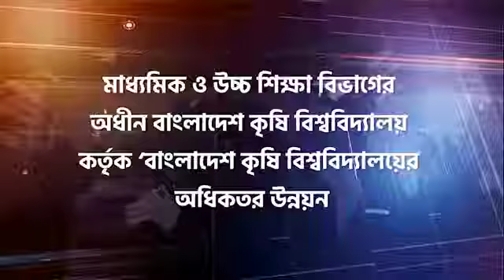পুলিশের জন্য কেনা হচ্ছে হেলিকপ্টার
পুলিশের জন্য কেনা হচ্ছে দুটি হেলিকপ্টার। এর জন্য সরকারের মোট ব্যয় হবে ৪২৮ কোটি ১২ লাখ ৪৯ হাজার ৩১৬ টাকা। বুধবার (২৭ অক্টোবর) সরকারি ক্রয় সংক্রান্ত মন্ত্রিসভা কমিটির বৈঠকে এ বিষয়ক একটি প্রস্তাব অনুমোদন করা হয়েছে। বৈঠক শেষে সাংবাদিকদের এ তথ্য জানান মন্ত্রিপরিষদ বিভাগের অতিরিক্ত সচিব সামসুল আরেফিন। তিনি জানান, সরকার স্বরাষ্ট্র মন্ত্রণালয়ের অধীনস্থ জননিরাপত্তা বিভাগের আওতাধীন পুলিশ অধিদফতরের রাশিয়ার সরকারি প্রতিষ্ঠান জেএসসি ‘রাশিয়ান হেলিকপ্টার’-এর কাছ থেকে এমআই-১৭১এ২ মডেলের দুটি হেলিকপ্টার কেনার প্রস্তাবে অনুমোদন দেওয়া হয়েছে। তিনি বলেন, বৈঠকে অনুমোদিত অন্য প্রস্তাবগুলো হলো—মাধ্যমিক ও উচ্চ শিক্ষা বিভাগের অধীন বাংলাদেশ কৃষি বিশ্ববিদ্যালয় কর্তৃক ‘বাংলাদেশ কৃষি বিশ্ববিদ্যালয়ের অধিকতর উন্নয়ন’ প্রকল্পের নির্মাণকাজ জয়েন্টভেঞ্চার বিল্ডার্স ইঞ্জিনিয়ার্স অ্যাসোসিয়েট লিমিটেড ও ইলেকট্রো গ্লোবাল এবং জয়েন্টভেঞ্চার মাহেন্দ্র বেসিন পাওয়ার লিমিটেড (এমবিপিএল) এবং অ্যাডভান্স টেকনোলজি কনসোর্টিয়াম লিমিটেডের (এটিসিএল) কাছ থেকে দুটি প্যাকেজের পূর্ত কাজ ১০০ কোটি ৬১ লাখ ১৫ হাজার ১৩৩ টাকায় ক্রয়ের অনুমোদন দেওয়া হয়েছে।